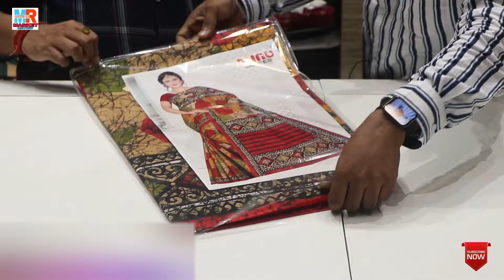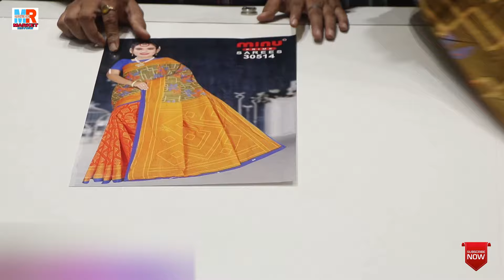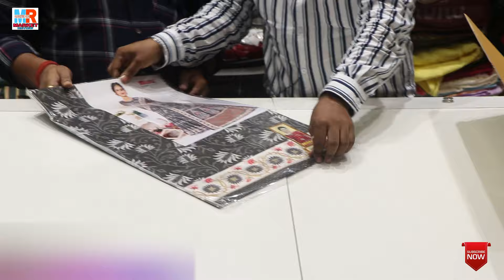Minu Saree Manufacturer In Kolkata Barabazar | Direct From Factory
MANINI FASHIONS (online division of minu saree)

Address : P 10 New Howrah bridge approach road, Barabazar, Opposite
                  Bikaram Chandmal, Amar Bhawan, Kolkata - 700001, 7th floor

(Please Don't Call For Sale Related Query)

.VIDEO DECLAIMER.